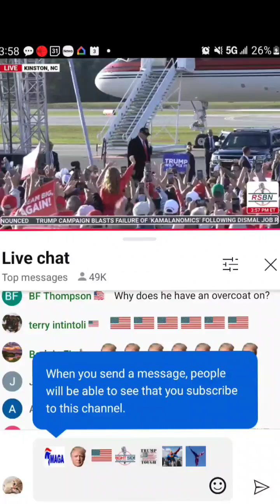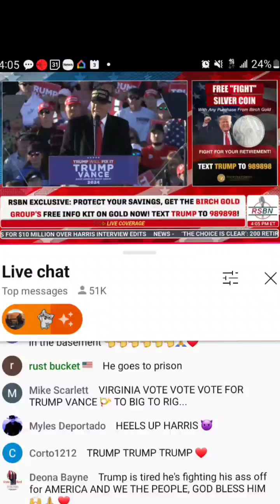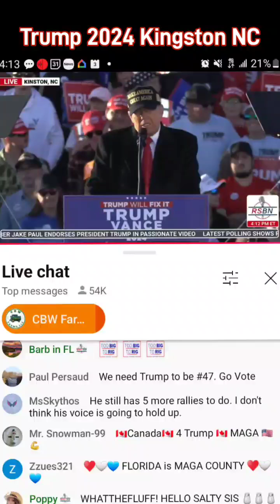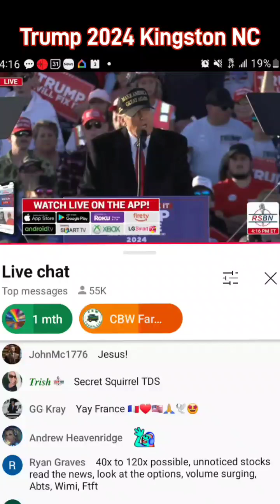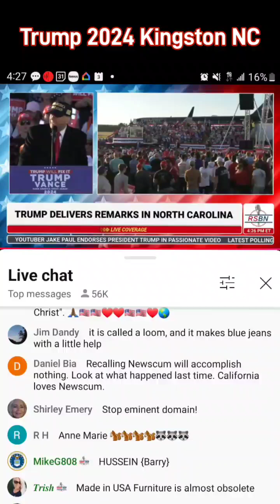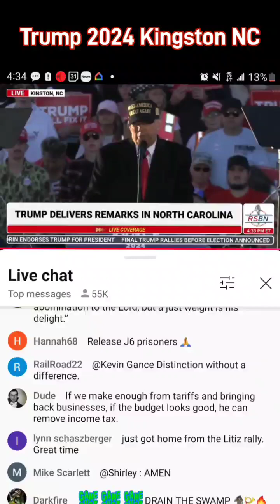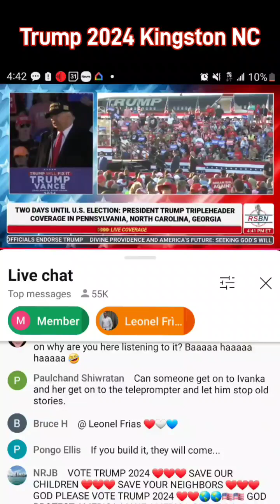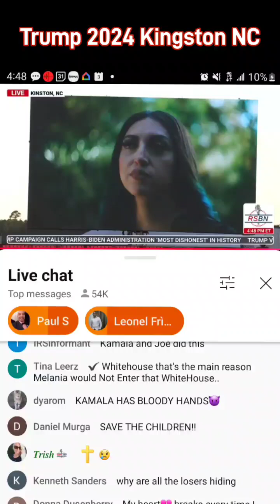November 3, 2024